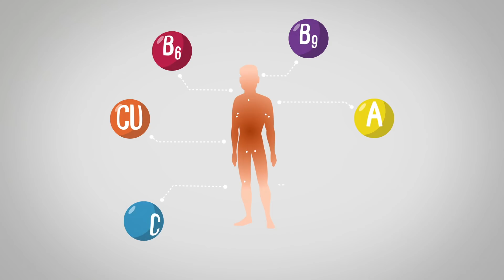Préparer l'hiver avec les fruits et légumes.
{Winter is coming} En cette période hivernale ❄️, une alimentation saine et variée et une activité sportive régulière sont des alliés de choix pour vos défenses immunitaires ! 🥑🍊🍎🥕🍠
En attendant les beaux jours, découvrez pourquoi avec notre dernière vidéo ☀️

.Gouvernement.fr. Grand froid. Disponible à l’adresse

.Organisation Mondiale de la Santé. Nutriments. Disponible à l’adresse

.Semba RD.The role of vitamin A and related retinoids in immune function. Nutrition Reviews, 1998, 56:S38–48.

.Ferry M. Nutrition, vieillissement et santé. Gérontologie et société 2010 ;134 :123-1.

.European Food Safety Authority (EFSA). Scientific Opinion on Dietary Reference Values for vitamin A1. EFSA Journal 2015;13(3):4028.

.Qian B, Shen S, Zhang J, Jing P. Effects of Vitamin B6 Deficiency on the Composition and Functional Potential of T Cell Populations. Journal of Immunology Research. 2017. Disponible à l’adresse

.Agence nationale de sécurité sanitaire de l’alimentation, de l’environnement et du travail (Anses). Vitamine B9 ou acide folique. Disponible à l’adresse

.European Food Safety Authority (EFSA). Vitamin C and contribution to the normal function of the immune system: evaluation of a health claim pursuant to Article 14 of Regulation (EC) No 1924/2006. Disponible à l’adresse

.Rizvi S, Raza S, Ahmed F, Ahmad A et al. The role of vitamin E in human health and some diseases. SQU Medical Journal 2014;14(2):e157-e165.

.Zazzo JF. Oligo-éléments, vitamines et immunité. Nutr. Clin. Métabol.1993;7:121-129

.Aprifel. Les fiches nutritionnelles par produits. Disponible à l’adresse